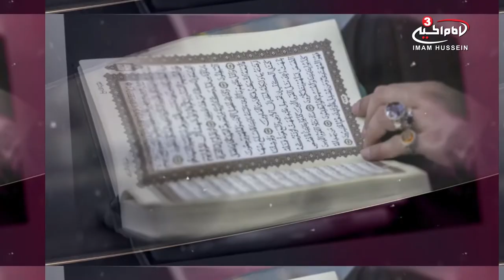Supplicating in the name's of GOD - Practical guidance by Sh Mustafa Akhound - S1 E8